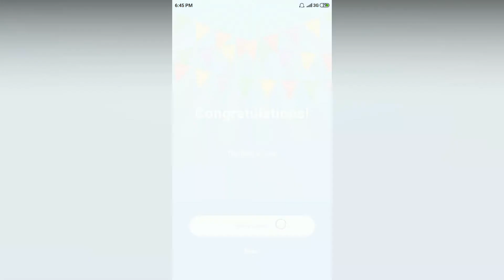Easy Game - Cross the lava - Level 249 solution